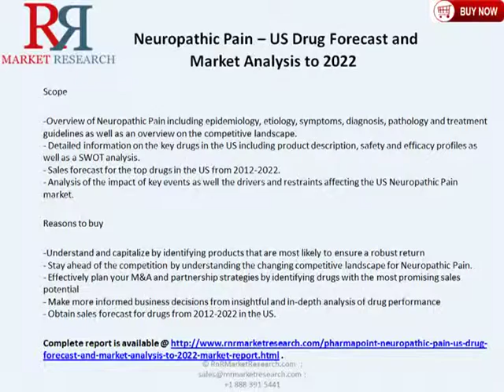US Neuropathic Pain Therapeutic Drug Market Advancements to 2022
Neuropathic pain (NP) is defined as a disorder of the sensorimotor system and is distinctly different from nociceptive pain, which is a consequence of trauma, injury, or inflammation. The main difference between neuropathic and nociceptive pain is the absence of a continuous nociceptive input in neuropathic pain. Although the term neuropathic pain is used to describe a wide range of pain syndromes with varying etiologies, this report focuses on 3 distinct forms of NP: Painful diabetic neuropathy, Postherpetic neuralgia and trigeminal neuralgia.